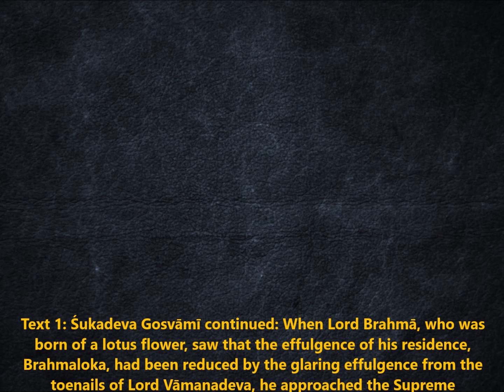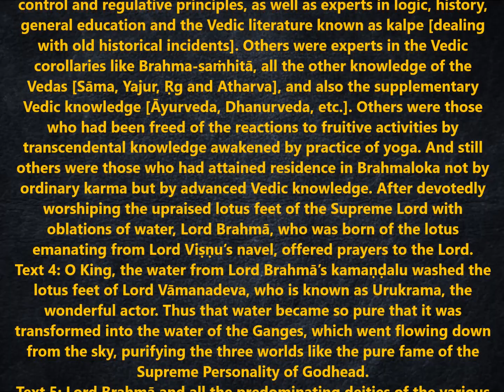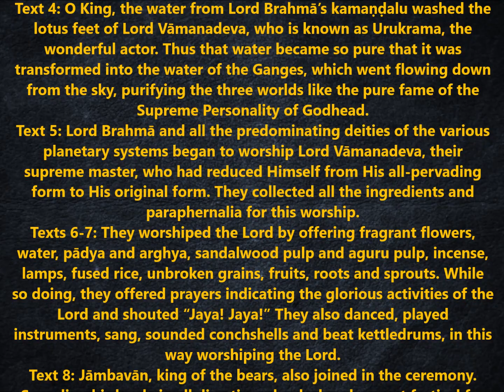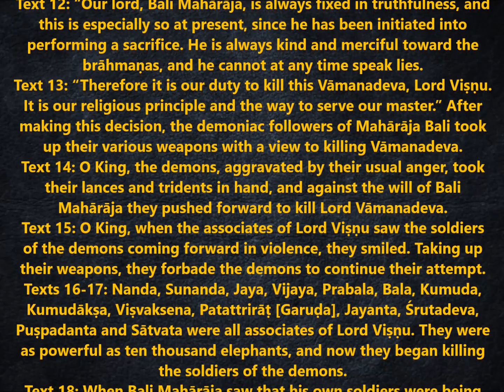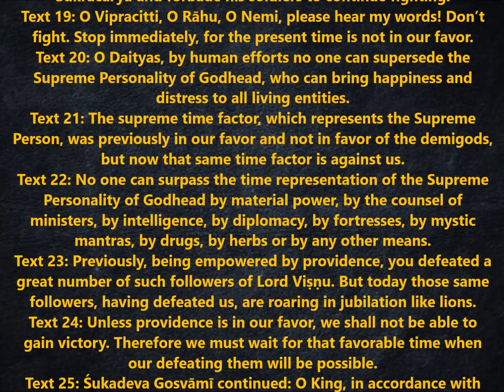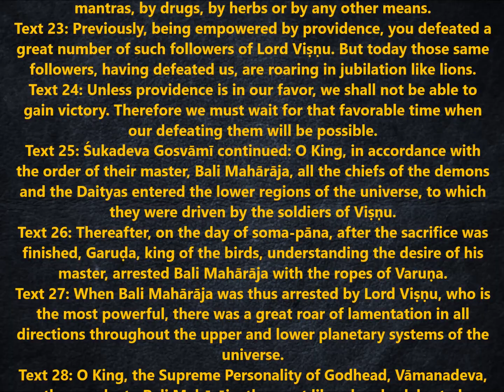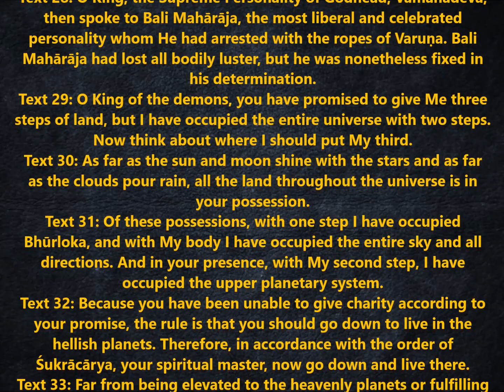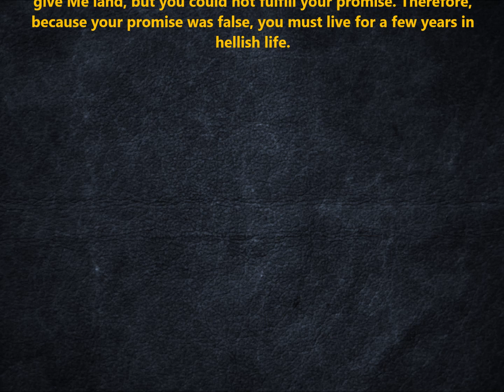SB 8.21 Srimad Bhagavatam | Canto 8 | Chapter 21| Bali Maharaja Arrested by the Lord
Śrīmad-Bhāgavatam
Canto 8 - Withdrawal of the Cosmic Creations
Chapter 21 - Bali Mahārāja Arrested by the Lord